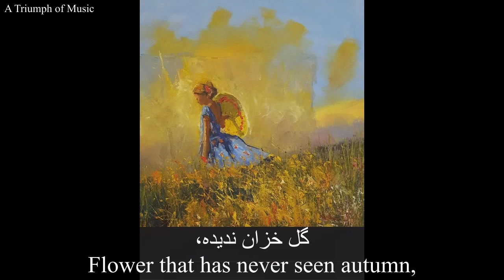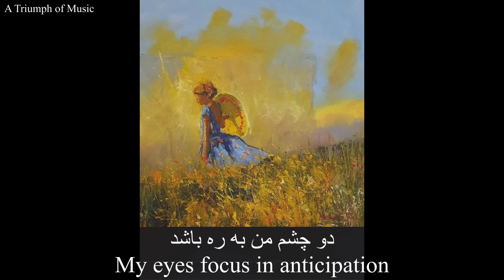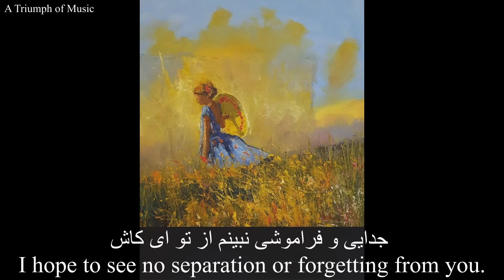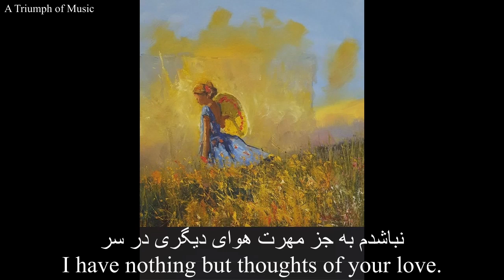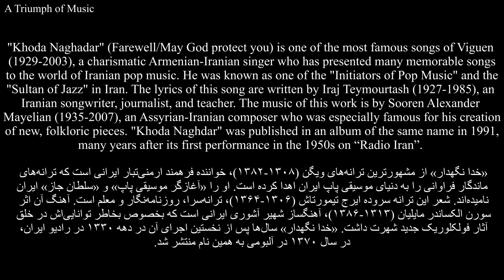Viguen - Khoda Negahdar (Persian Song - English Translation) ویگن - خدا نگهدار - تیمورتاش - سورن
"Khoda Naghadar" (Farewell/May God protect you) is one of the most famous songs of Viguen (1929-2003), a charismatic Armenian-Iranian singer who has presented many memorable songs to the world of Iranian pop music. He was known as one of the "Initiators of Pop Music" and the "Sultan of Jazz" in Iran. The lyrics of this song are written by Iraj Teymourtash (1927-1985), an Iranian songwriter, journalist, and teacher. The music of this work is by Sooren Alexander Mayelian (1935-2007), an Assyrian-Iranian composer who was especially famous for his creation of new, folkloric pieces. "Khoda Naghdar" was published in an album of the same name in 1991, many years after its first performance in the 1950s on “Radio Iran”.

«خدا نگهدار» از مشهورترین ترانه‌های ویگن (۱۳۰۸-۱۳۸۲)، خواننده فرهمند ارمنی‌تبار ایرانی است که ترانه‌های ماندگار فراوانی را به دنیای موسیقی پاپ ایران اهدا کرده است. او را «آغازگر موسیقی پاپ» و «سلطان جاز» ایران نامیده‌اند. شعر این ترانه سروده ایرج تیمورتاش (۱۳۰۶-۱۳۶۴)، ترانه‌سرا، روزنامه‌نگار و معلم است. آهنگ آن اثر سورن الکساندر مایلیان (۱۳۱۳-۱۳۸۶)، آهنگساز شهیر آشوری ایرانی است که بخصوص بخاطر توانایی‌اش در خلق آثار فولکلوریک جدید شهرت داشت. «خدا نگهدار» سال‌ها پس از نخستین اجرای آن در دهه ۱۳۳۰ در رادیو ایران، در سال ۱۳۷۰ در آلبومی به همین نام منتشر شد.

گل خزان ندیده،
بهار نو رسیده،
کنون که می‌روی زین گلزار
خدا تو را نگهدار
بود طنین آوای تو کنون به گوشم ای یار
پیام من تو بشنو،
دو چشم من به ره باشد
در آرزوی دیدار
مسافر عزیزم
تو هم به یاد من باش
جدایی و فراموشی نبینم از تو ای کاش
نباشدم به جز مهرت هوای دیگری در سر
برو خدا به همراهت
تو ای ز جان گرامی‌تر

Flower that has never seen autumn,
Spring that has just arrived,
As you leave this blossoming meadow,
May God protect you.
Oh darling, your voice is echoing in my ear.
Listen to my message,
God bless you.
My eyes focus in anticipation
Desiring our embrace.
My dear traveler,
Think of me as well.
I hope to see no separation or forgetting from you.
I have nothing but thoughts of your love.
Go, God be with you,
Oh you, more precious than my life.

Transliteration of the Persian lyrics:
Gole khazān-nadide
Bahāre no-raside
Konun ke miravi zin golzār
Khodā to ra negah-dār
Bovad tanine āvāye to konun be gusham ey yār
Payāme man to beshno
Khodā to rā negah-dār
Do chashme man be rah bāshad
Dar ārezuye didār
Mosāfere azizam
To ham be yāde man bāsh
Jodāyi o farāmushi nabinam az to ey kāsh
Nabāshadam be joz mehrat havāye digari dar sar
Boro, khodā be hamrāhat
To ey ze jān gerāmitar

Persian Songs With English Subtitles